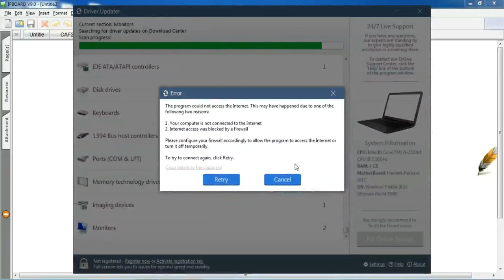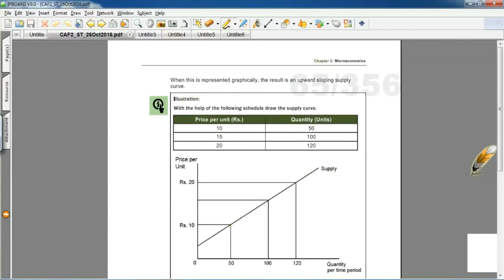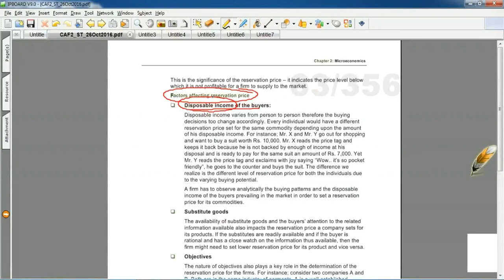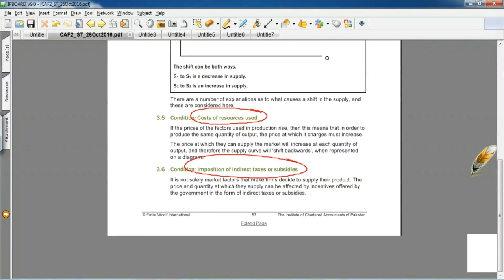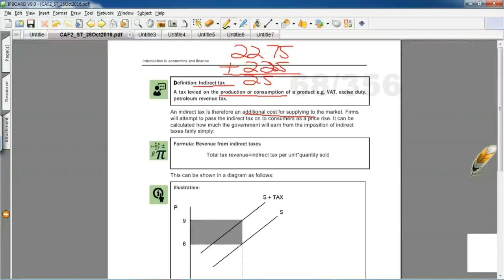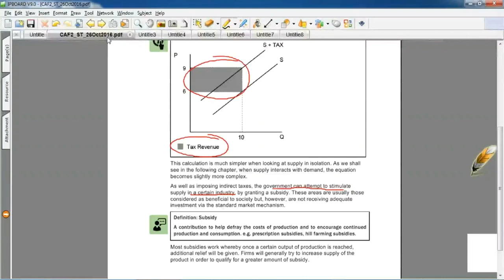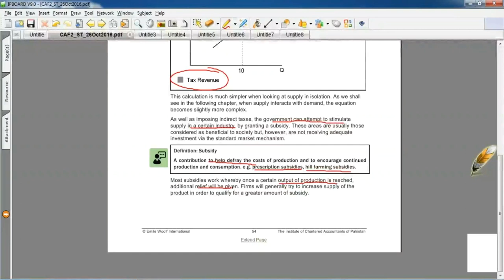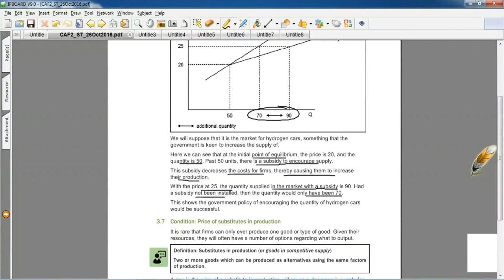lecture-15 Introduction to economics and finance CAF-02-----------ICAP